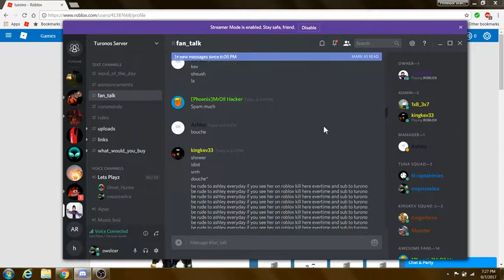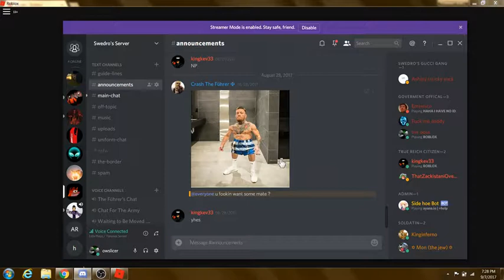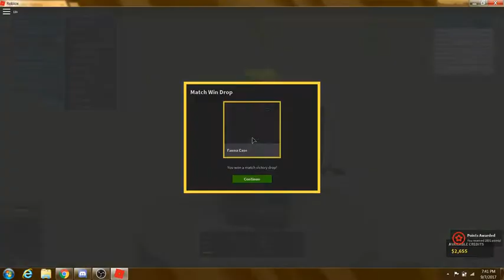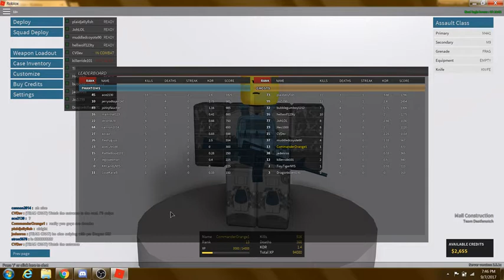playing phantom forces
it was supposed to be with turono again